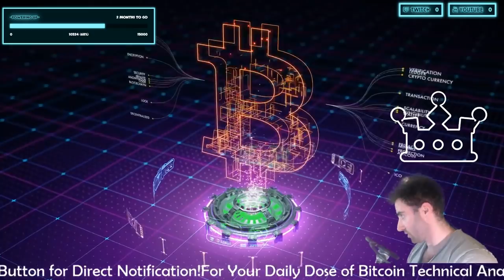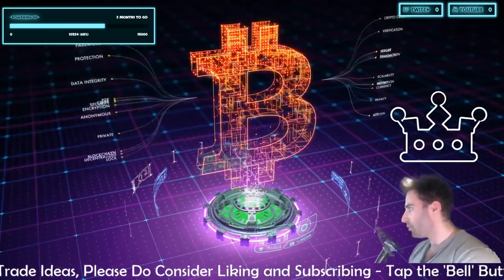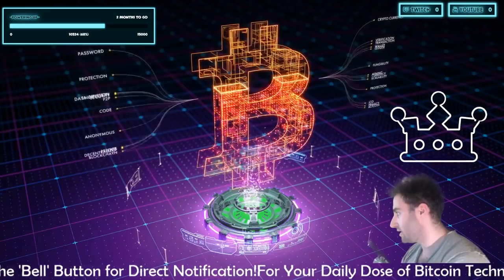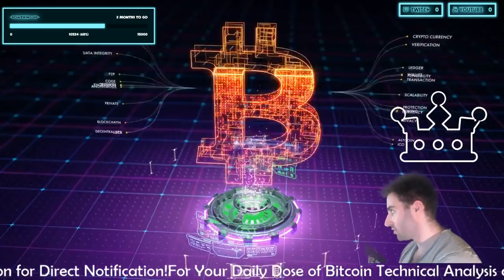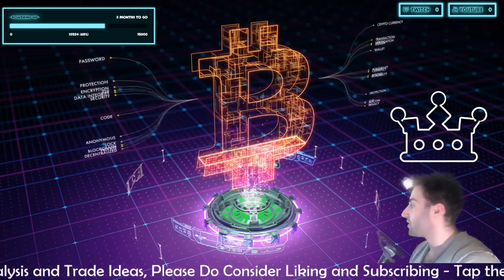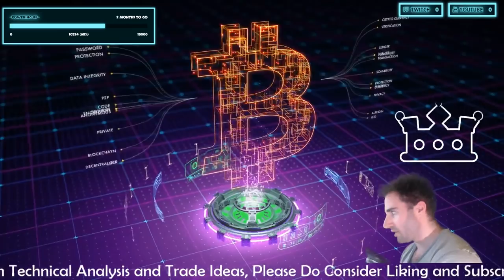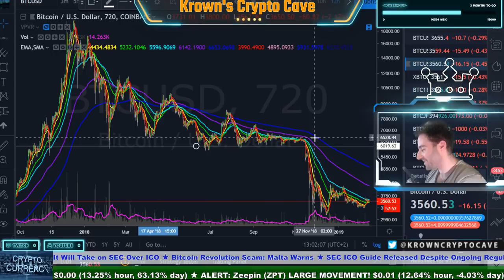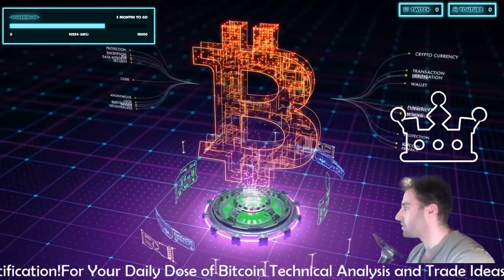TOP 3 Psychological Beliefs For Trading Success (Trading Psychology Part: 8)